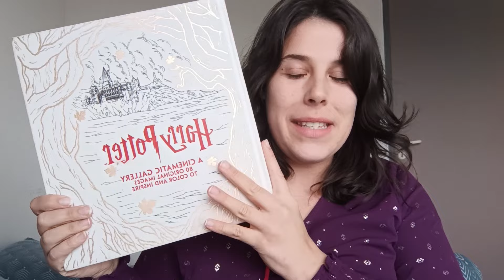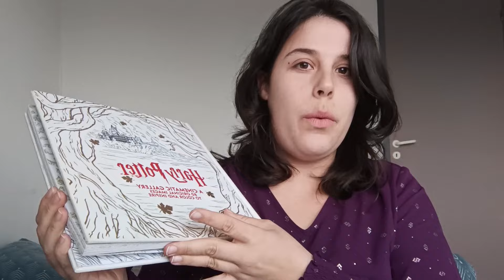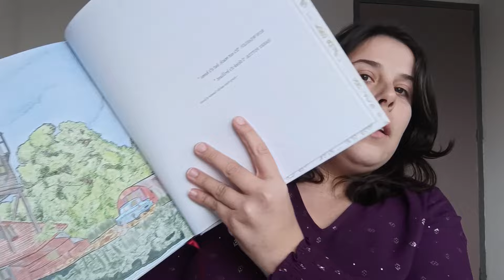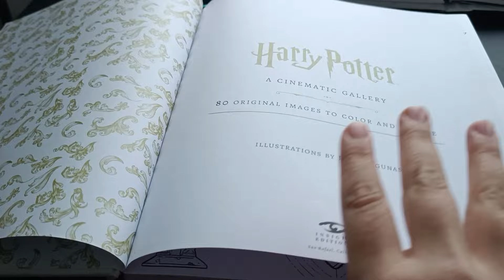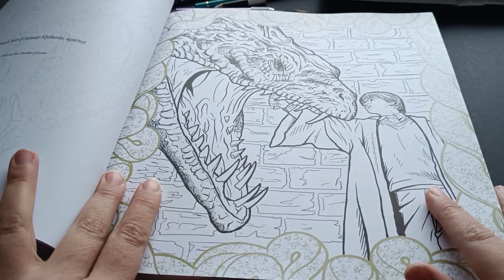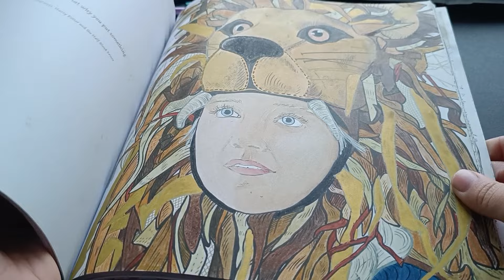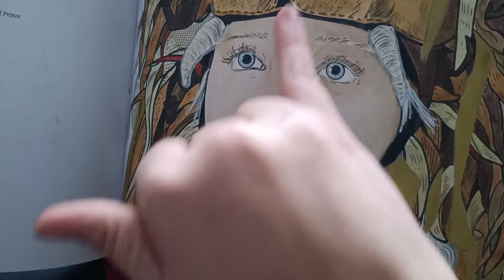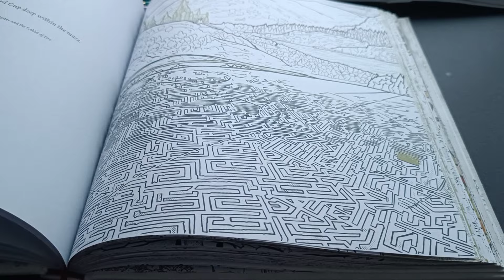Comment aborder Harry Potter les Enluminures ?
Bonjour à tous aujourd'hui on parle du plus beau livre de coloriage sortie à ce jour 🥰 Harry Potter La Gallerie du Cinéma Les Enluminures

✨Harry Potter les Enluminures

Je vous partage dans ma boutique Amazon toutes ces choses qui m'apportent beaucoup de bonheur que ce soit le coloriage 🖍️ la lecture 📚 et Mes favoris pour augmenter mon niveau de Bonheur 🫶
Tout se passe sur...
✨ Ma boutique Amazon ✨